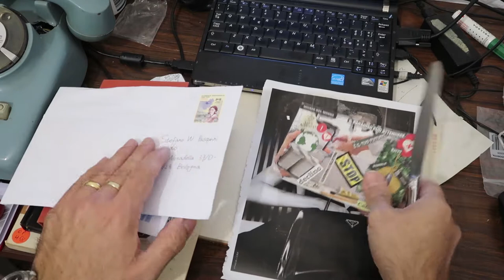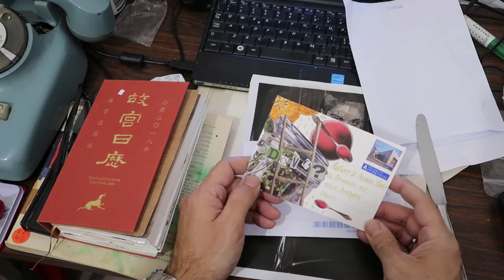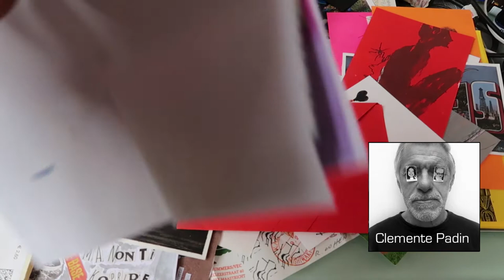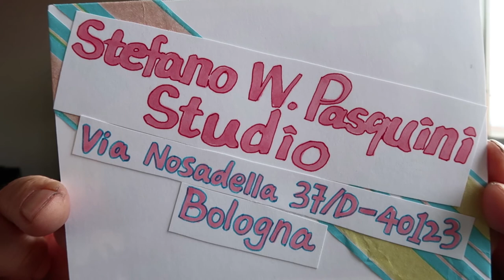SPECIAL ART LIFE TECHNIQUES: Let's talk about MAIL ART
In this video we look at MAIL ART, listen to the words of Clemente Padin and welcome mail artists and mail non-artists to all over the world to use this means of creative expression.
February 2020.